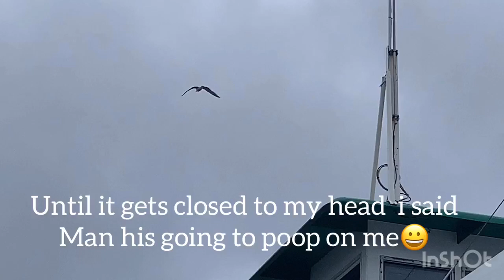Ferry ride to Bremerton Washington.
A Ferry ride to Bremerton Seattle Washington. with my Family. it's nice and relaxing.